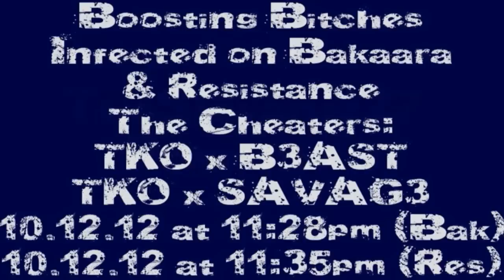Boosting Bitches: Infected on Bakaara & Resistance [MW3]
The Cheaters:
TKO x B3AST
TKO x SAVAG3
Date/Times:
10.12.12 at 11:28pm (Bakaara)
10.12.12 at 11:35pm (Resistance)